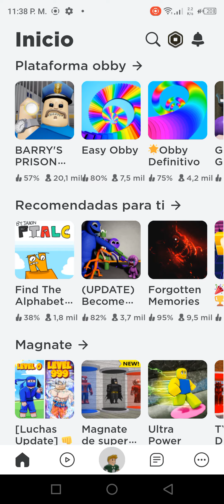Roblox mi nbre de Roblox soy el hermano de mi hermana